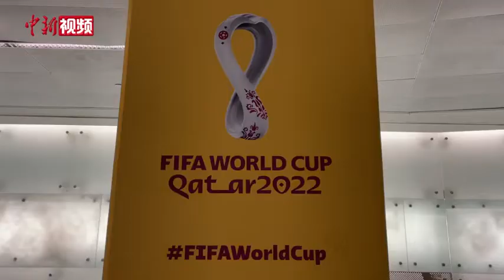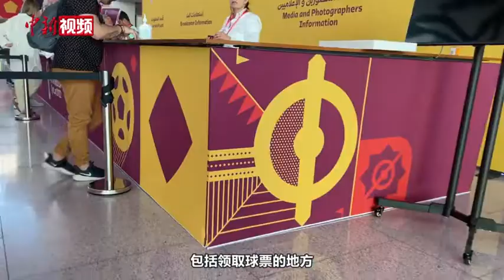【小新的Vlog】小新探营世界杯主新闻中心 偶遇的粉丝说了“不能播”的话？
2022年卡塔尔世界杯即将于当地时间11月20日开赛。作为媒体的“大本营”，位于卡塔尔国家会议中心的主新闻中心集结大批记者。这里为记者提供了哪些服务？偶遇的粉丝对小新说了什么“不能播”的话？一起看看吧！